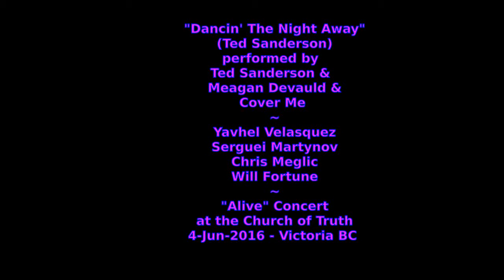Dancin' The Night Away by Ted Sanderson